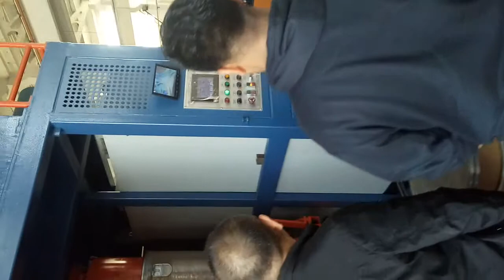Welding wire drum packing machine/winding machine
Shijiazhuang Aisen Machinery Co.,Ltd